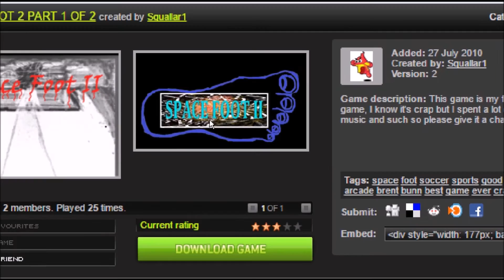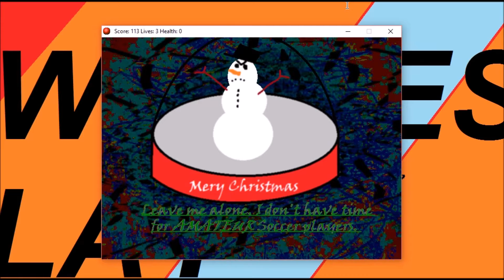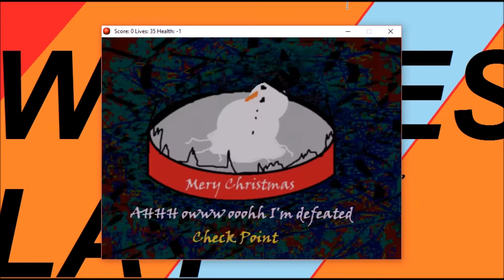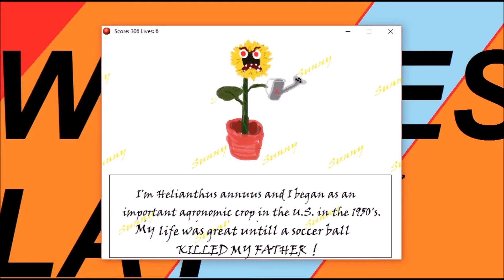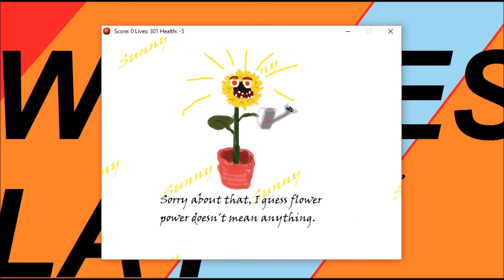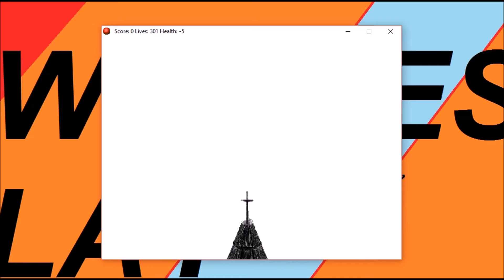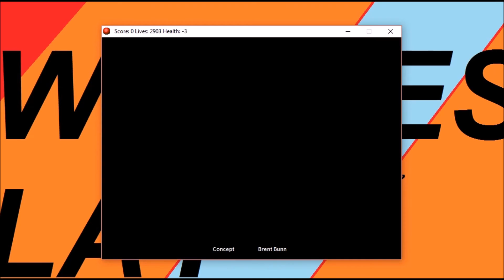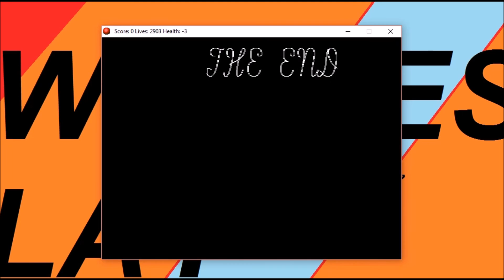DWEEDES PLAY S02E18 - "Space Foot 2 Part 1 of 2" & "Space Foot 2 Part 2" by Squallar1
Space Foot 2 Part 1 of 2
Squallar1

Description: This game is my first real game, I know it's crap but I spent a lot of time of the music and such so please give it a chance!

Space Foot 2 Part 2
Squallar1

Description: This game is pretty old so it's not great. I did work pretty hard on the music so give it a chance!

I give them both 5/5.